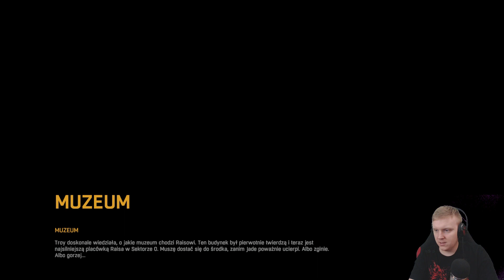Dying Light #19 | Bulbulbul...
Kolejna solidna polska produkcja! Jak Wam się podoba?

► PODOBAŁO SIĘ ◄
✔ Skomentuj

[Materiał nagrany na live]